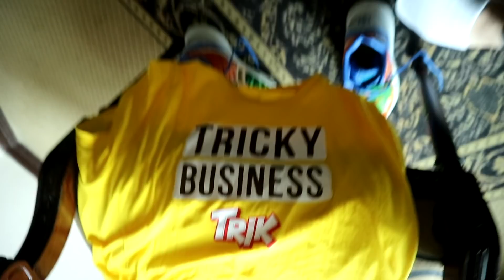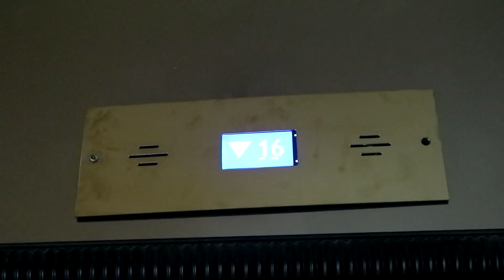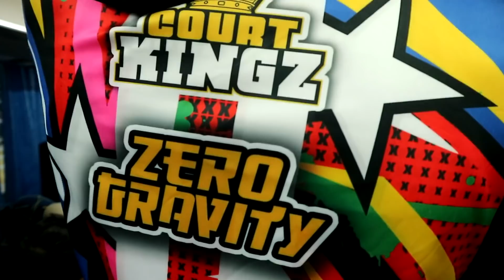UPOZNAO SAM BONE COLLECTOR-A *Konacno*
Court Kingz Instagram

Duks - 2990 din
Majica - 1400 din
Komplet dres - 3300 din
Gornji deo - 1900 din
Donji deo - 1400 din

Za inostranstvo novac se unapred salje,
a cene sa dostavom su:

Majica - 20€
Gornji deo dresa - 26€
Donji deo dresa - 20€